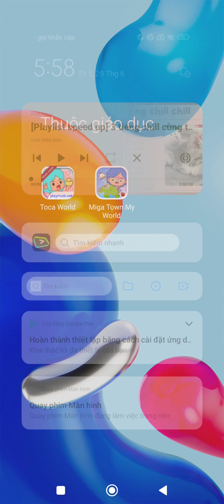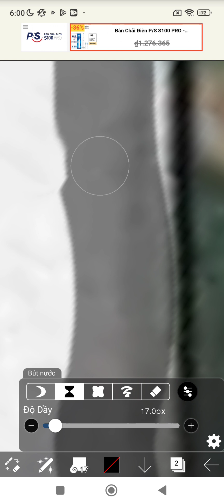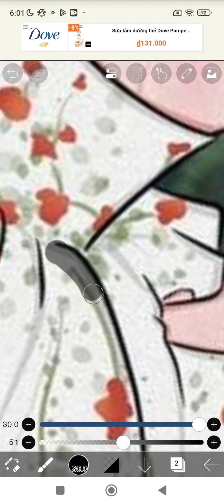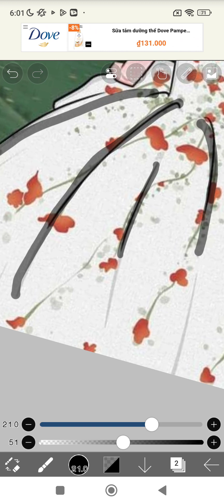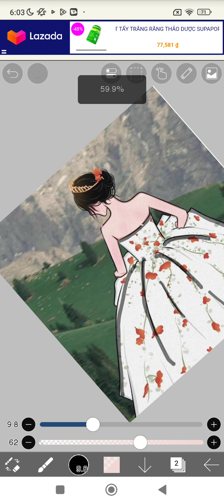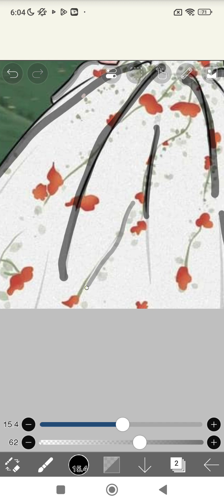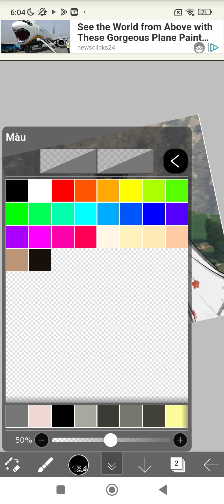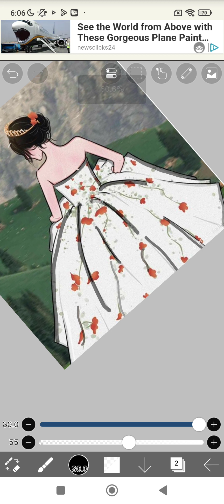mưa vlog. vẽ